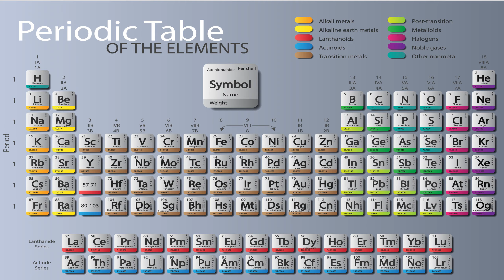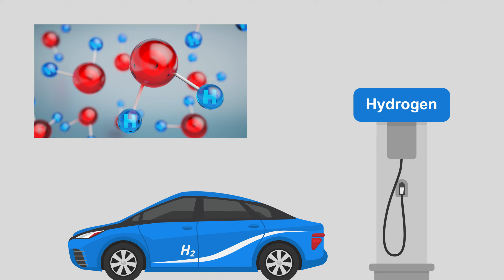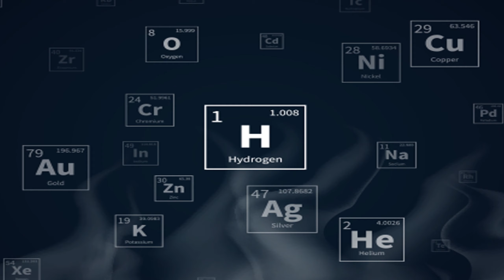주기율표 원자번호 1번 수소 hydrogen 수소에 대해 알아볼까요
주기율표 원자번호 1번 바로 수소입니다. 영어로 Hydrogen.
수소는 우주에 많이 있고 지구에서는 H2O인 물의 형태로 존재하고 있어요.
물의 전기분해를 통해서
천연가스인 메탄을 통해서 수소를 얻을 수 있어요.
태양빛을 이용하여 전기에너지를 만들고 이를 물의 전기분해에 활용하는 방법도 연구 중 입니다.

수소는
수소자동차에 사용할 수 있고.
히로시마 원자폭탄의 3800배에 달하는
인류가 만들어낸 가장 강력한 폭탄인 차르봄바 와 같이 폭탄을 만드는데 사용할 수 있고.
가솔린보다 효율성에 좋아 로켓연료로도 사용하고 있습니다.